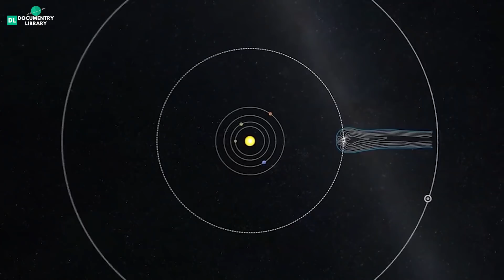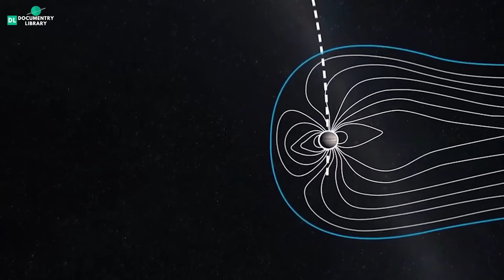इस मिशन नें जुपिटर ग्रह के सारे राज़ खोल दिए | What did JUNO seen on the Jupiter | NASA juno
Jupiter is the biggest planet in our solar system and it has mysteries also. Jupiter sometimes surprise us by its phenomena's and other mysterious things happening on the Jupiter. scientists always wants to study the planet which is such a mysterious things in the entire solar system. scientists also wants to study the surface features and also the inner features of that planet. the great red spot is the eye catching phenomenon which is still happening on the planet since last 300 years. all these things surprises a lot. to study this planet NASA sent a mission to the planet Jupiter. in this video we will know about the mission juno and its discoveries.

juno mission :  On August 5, 2011, NASA’s Juno spacecraft embarked on a 5-year journey to our solar system's largest planet – the gas giant Jupiter. Its mission: to probe beneath the planet's dense clouds and answer questions about the origin and evolution of Jupiter, our solar system, and giant planets in general across the cosmos. Juno arrived at Jupiter on July 4, 2016, after a 5-year, 1.7-billion-mile journey, and settled into a 53-day polar orbit stretching from just above Jupiter’s cloud tops to the outer reaches of the Jovian magnetosphere.

Juno’s discoveries have revolutionized our understanding of Jupiter and solar system formation. During the prime mission’s 35 orbits of Jupiter, Juno collected more than three terabits (375 gigabytes) of science data and provided dazzling views of Jupiter and its satellites, all processed by citizen scientists with NASA’s first-ever camera dedicated to public outreach. Juno’s many discoveries have changed our view of Jupiter’s atmosphere and interior, revealing an atmospheric weather layer that extends far beyond its clouds and a deep interior with a diluted, or "fuzzy," heavy element core. Near the end of the prime mission, as the spacecraft’s orbit evolved, flybys of the moon Ganymede initiated Juno’s transition into a full Jovian system explorer.

1)This video has no negative impact on the original works (It would actually be positive for them)
2)This video is also for teaching purposes.
3)It is not transformative in nature.
4)I only used bits and pieces of videos/audios to get the point across where necessary.